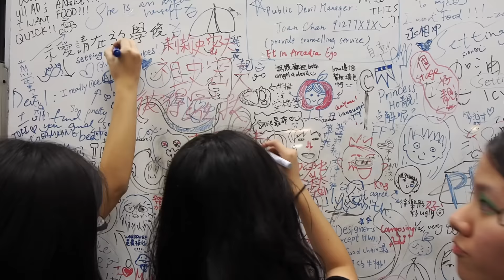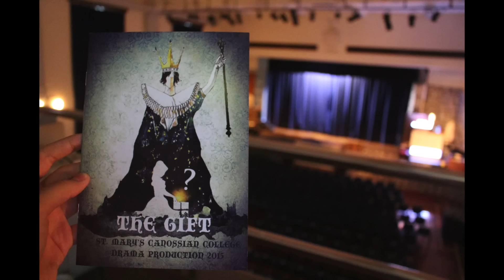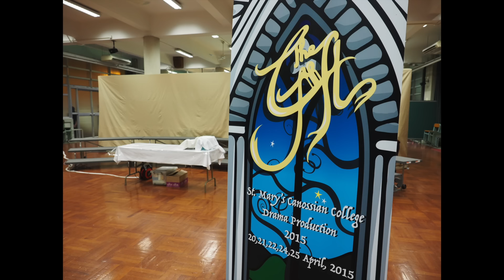SMCC Drama Production 2015 - The Gift Recollection Video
Behind the Scenes - The Secret Great Oceanidia